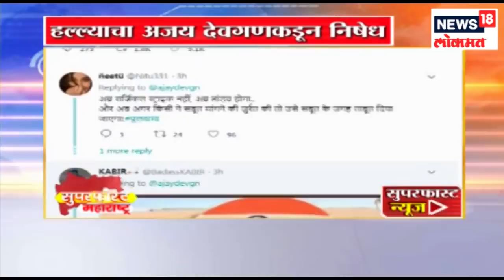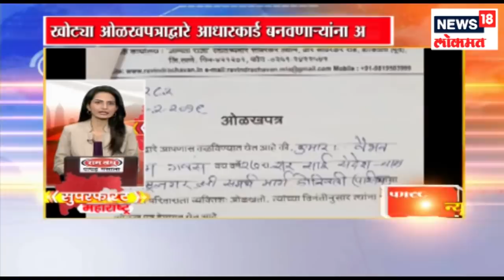Morning Top Headlines | News 18 Lokmat | 15 Feb 2019 | SUPERFAST MAHARASHTRA